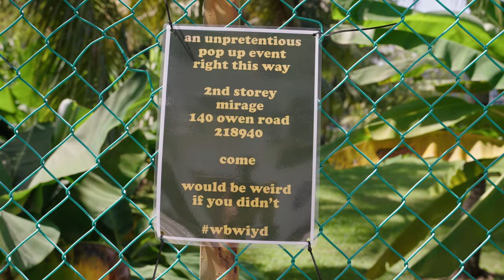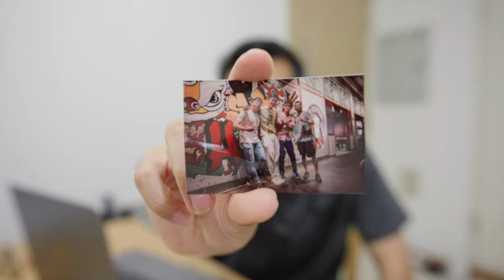I wanted to breathe Singapore’s fresh air 🇸🇬 | Singapore Vlog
Started the day visiting a friend who convinced me to get my nose waxed. Definitely not something that was on my bucket list lol. Then I linked up with a few friends to do some street photography around Chinatown and Clarke Quay.

Main Camera
Backup Camera
Vlogging Lens
Filming Lens
POV Camera
FPV Drone

If you want to send something, send it to:
2776 South Arlington Mill Dr.

▼ TIMESTAMPS
0:00 - In This Episode
0:15 - Plan for the Day
1:20 - Pop Up Barber Shop
1:45 - Nose Waxing
3:40 - Muffyn the Barber
4:19 - Chinatown Rooftops
5:23 - Walking to Clarke Quay
5:56 - Stickies at Keng Cheow
6:11 - Clarke Quay
6:43 - I Can Breathe
7:18 - I'm Always Recording!